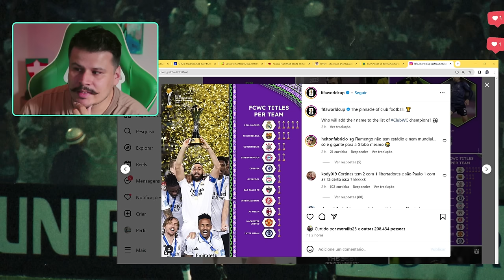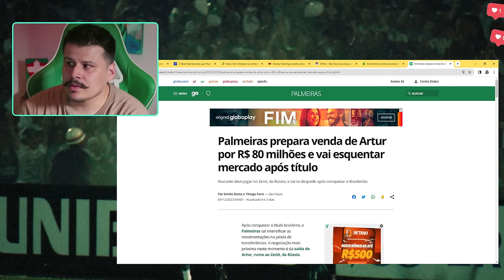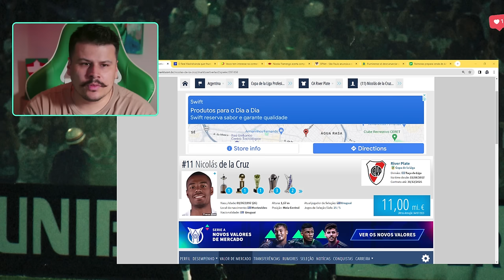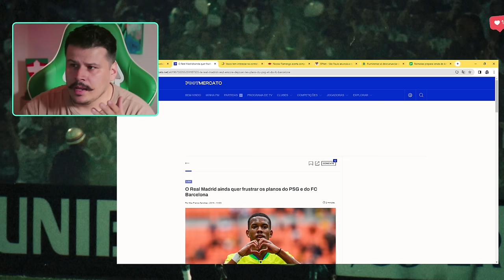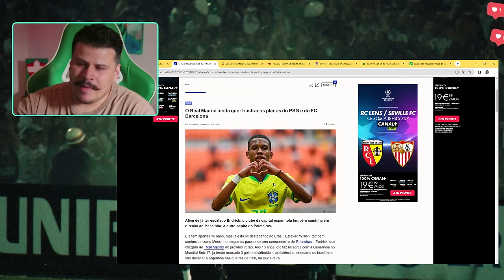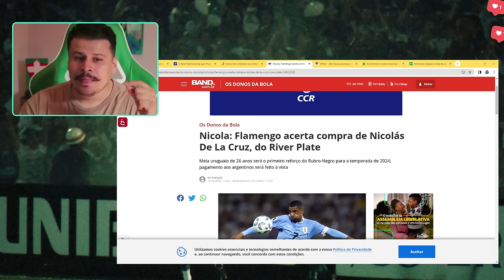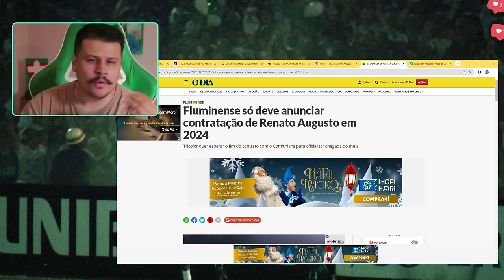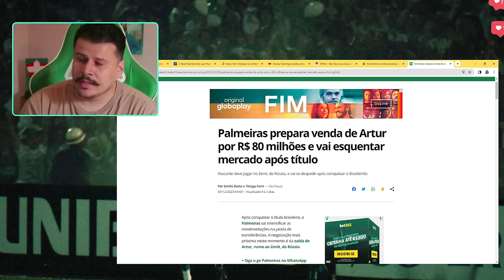MERCADO DA BOLA | LUIZ GUSTAVO NO SP | ARTUR VENDIDO? | DE LA CRUZ NO FLAMENGO | FLUMINENSE E MAIS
NOSSO WHATS: 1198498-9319 CHAMA LÁÁÁÁ

UM GIRO DE NOTÍCIAS DEBATENDO AS TENDÊNCIAS DE MERCADO DA BOLA PARA A TEMPORADA 2024. SÃO PAULO PARECE APOSTAR NA MESMA ESTRATÉGIA DO FLUMINENSE, FLUMINENSE SEGUE OLHANDO JOGADORES EXPERIENTES NO MERCADO COMO O CASO DO RENATO AUGUSTO, FLAMENGO VOLTA A INVESTIR PESADO E PALMEIRAS ENCAMINHA UMA ÓTIMA VENDA PARA FORMAR CAIXA EM UMA POSSÍVEL INVESTIDA NO SETOR OFENSIVO